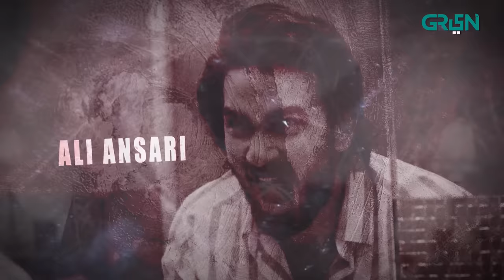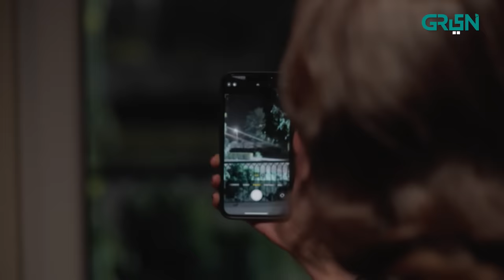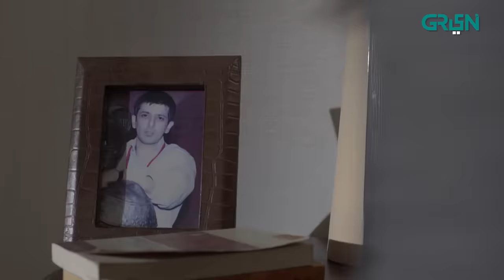Siyaah Series Mask Man | Dur e Fishan Saleem | Horror Drama | Green TV Entertainment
Watch Siyaah Series every Saturday and Sunday at 9:00PM only on Green TV Entertainment.

Written by
Hammad Hassan
Directed by
Sabeeh Ahmad

Cast
Durefishan Saleem
Rebecca Abdul
Waseem Asfar
Ibrar Ahmed

Makeup Artist: Noman Khan

Digital Editors:
Gulsher Gopang
Zohaib Hasan Shaikh
Muhammad Shehroz

Digital Graphics:
Muhammad Zeeshan
Nabeel Green

Siyaah Series | Mask Man | Dur e Fishaan | Green TV Entertainment